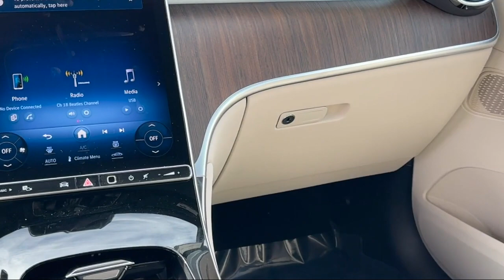2024 Mercedes-Benz GLC GLC 300 Sport Utility Albuquerque Taylor Ranch Rio Rancho Bernalillo Sout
2024 Mercedes-Benz GLC GLC 300 Sport Utility Stock Number: 24M143 Vin:W1NKM4HB7RF133755.